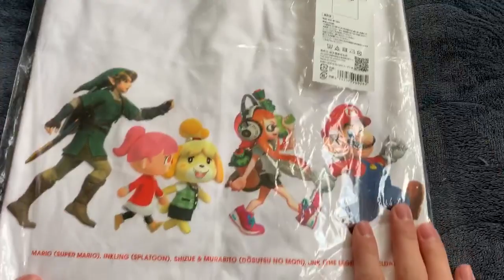【1分ゆやよん】Nintendo TOKYO限定のTシャツが最高すぎる！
渋谷で買えます

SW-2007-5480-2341